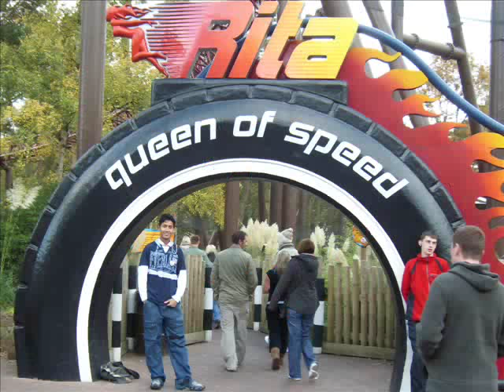ALTON TOWER PICTURE CLIPS, RAO , AKBER , MAJID ,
complete pictures clips of Alton tower trips of LMU guyz. Rao , Akber and Majid